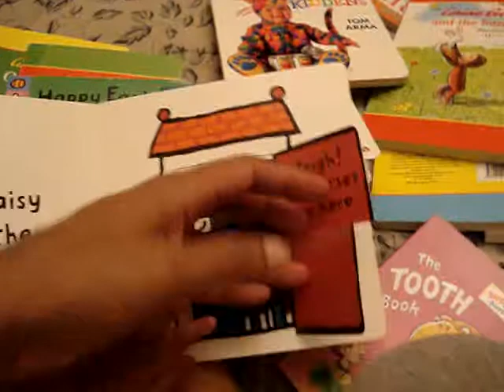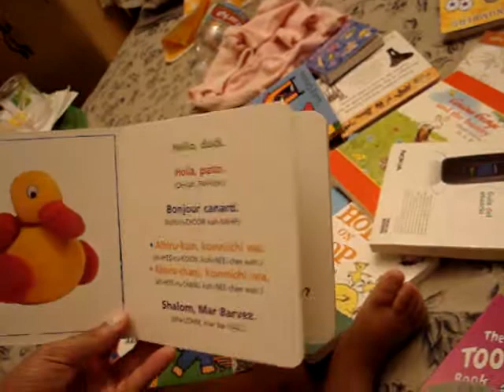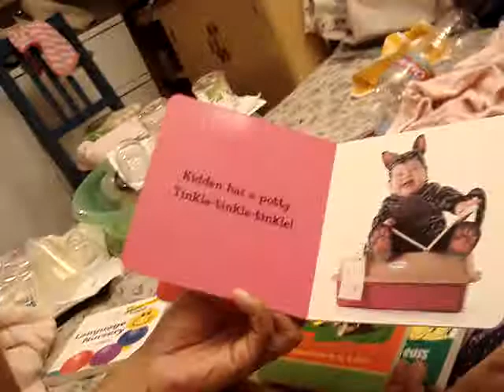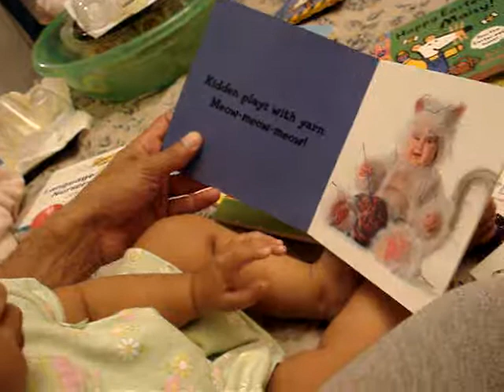Wenona likes to be read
Almost 11 month old Wenona has almost 11 books she likes to be read..